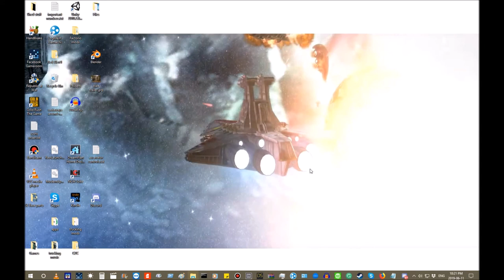RAW episode 3